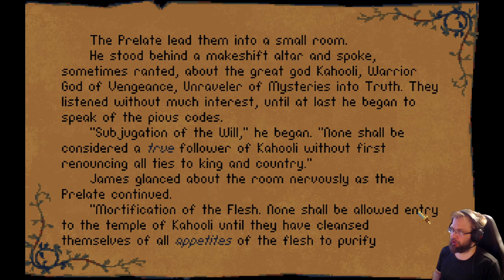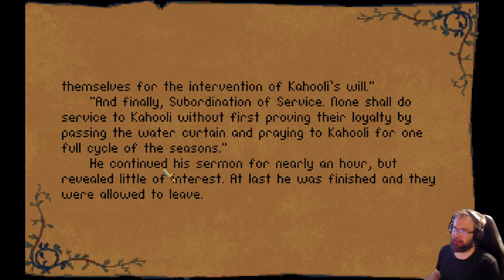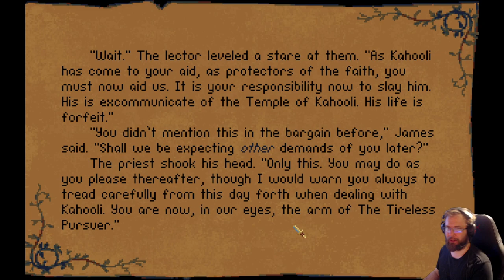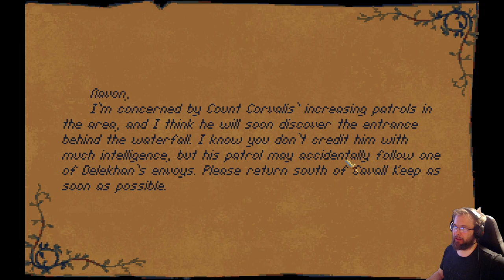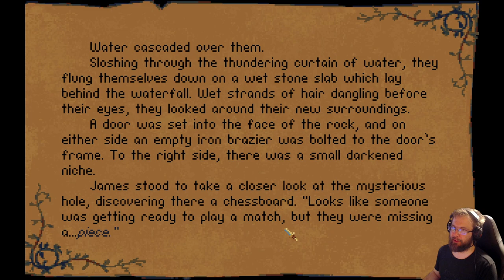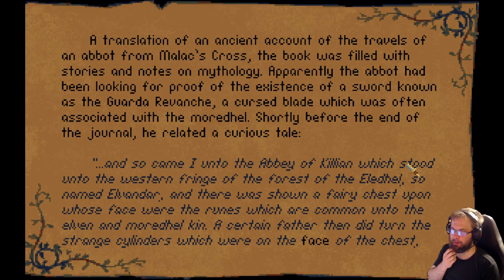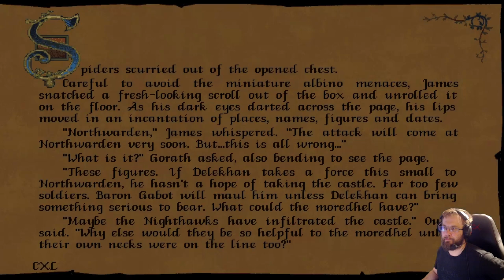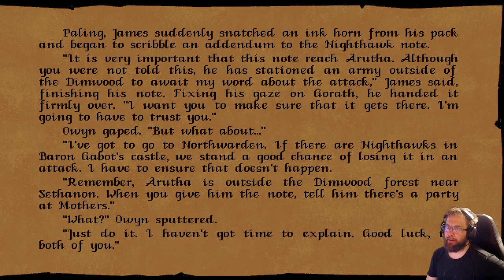Betrayal at Krondor - 30 years anniversary part 10: Navon du Shandau